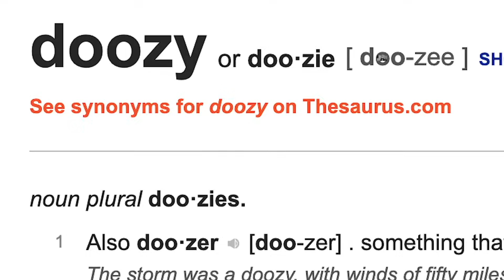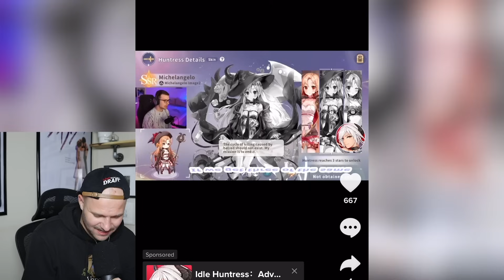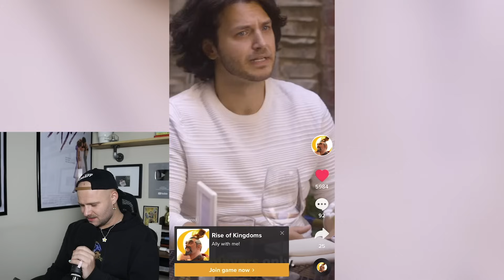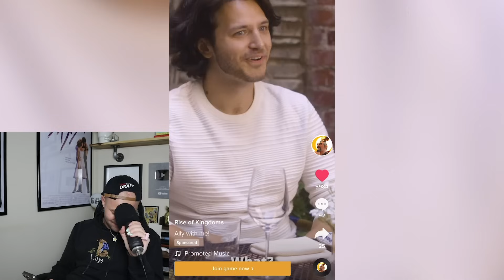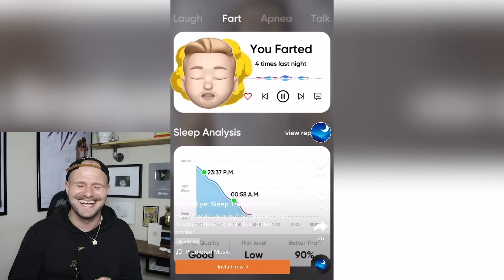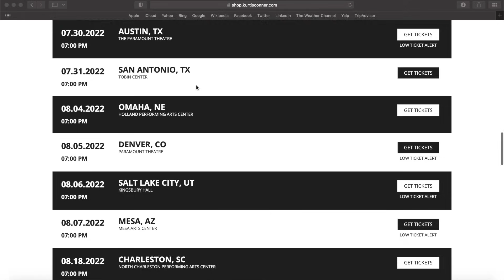Tik Tok Ads Are Very Sad and Weird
Save 33% on your first Native Plastic-Free Deodorant Pack - normally $39, you’ll get it for $26! and use my code SHARPE

Gang today we got a heap of nuggets and they came to us in the form of bad Tik Tok ads. We take a look at game ads, crypto ads and who knows, maybe even a fart ad. No matter what, its a doozy and y'all are gonna love it (I hope). So sit back and enjoy the bad ads.

SHIRTS 4 CANCER RESCEARCH!
Grab a shirt and help support spread awareness for Brain Cancer research, all proceeds will go to the Princess Margaret Brain Cancer Research Fund.